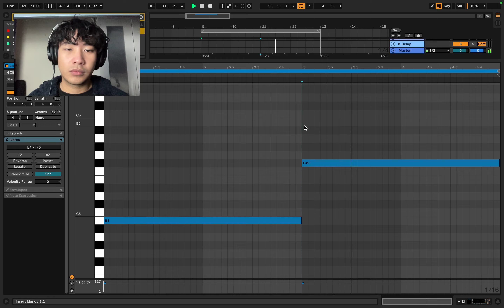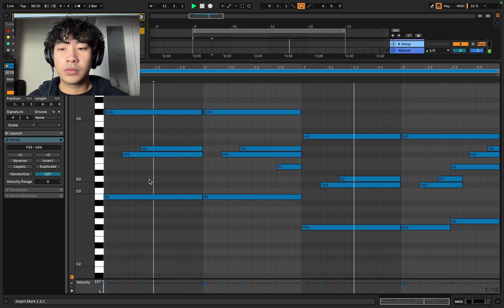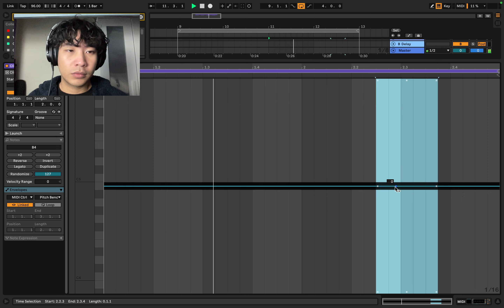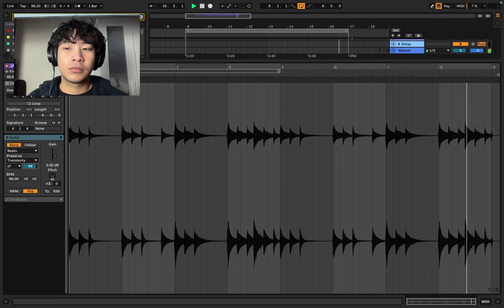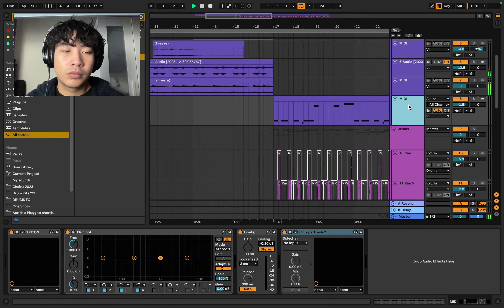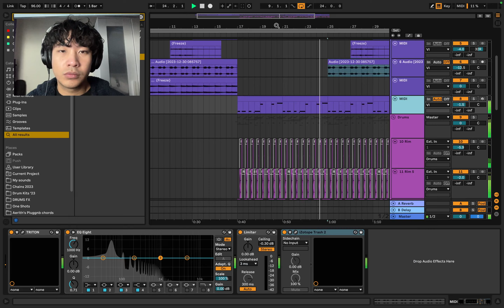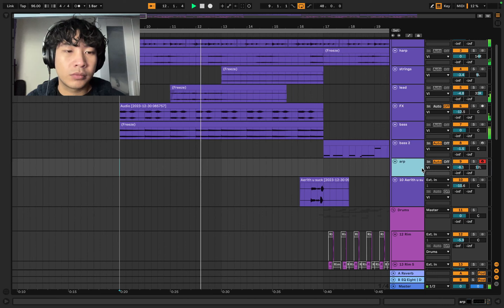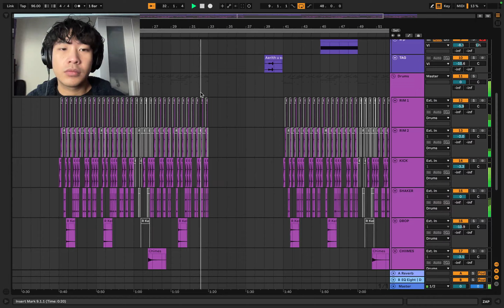leg quivering beat.